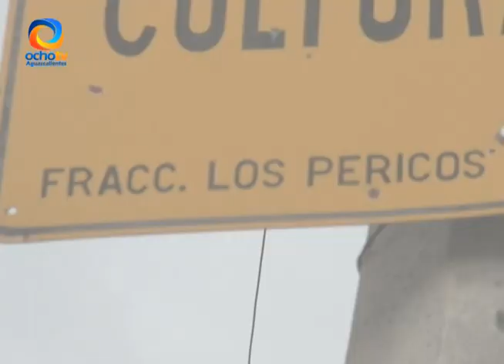INSEGURIDAD EN LOS PERICOS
Vecinos de la colonia los Pericos y sus alrededores reportan total inseguridad, por lo cual se sienten temerosos de salir a la calle.